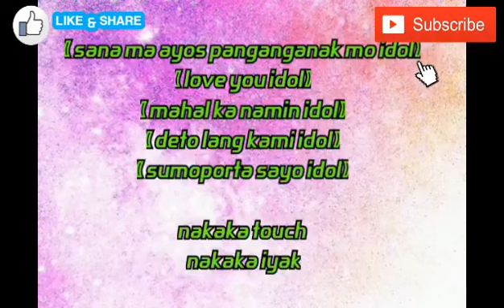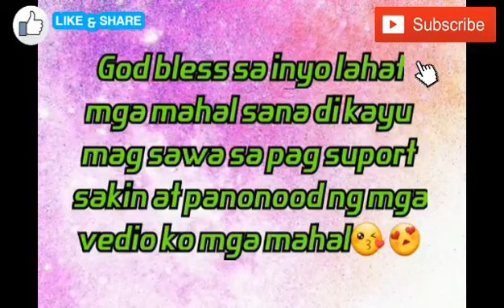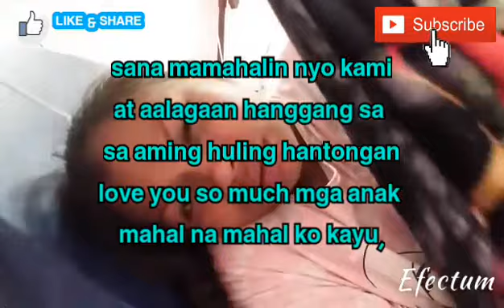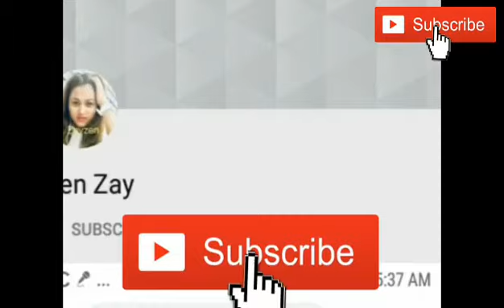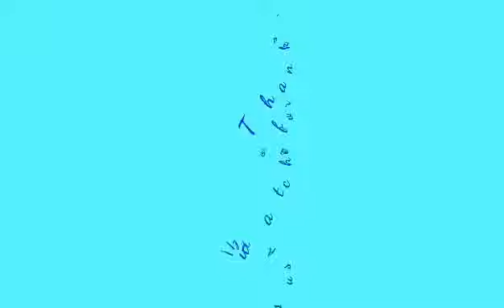LAVOR TIME TO JAMAICA | DANICA ANG PUSONG LIGAW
Maraming salamat mga mahal sana di nyo skip ang ads mga mahal at sana wag nyo kalimutan mag at e click ang bell🔔mga mahal para lage poh kayo update sa mga bagung e popost ko at sa mga nag tatanung kung anu ang Facebook page ko at sa gusto mag msgs ito poh ang link ng page ko mga mahal click nyo lang poh at wag kalimutan mag SHARE FOLLOW salamat mga mahal,

at sana di nyo ako iiwan at patuloy nyo parin akung susubaybayan mga mahal salamat sa laha at love u all GOD BLESS mwaaaaah😘😘😘 bagu ang lahat wag nyo kalimutang mag muna at e click🔔👈 at sana din e nyo din itong mga link na nandeto sa baba.👇👇
Salamat mga mahal mwaaah😘😘